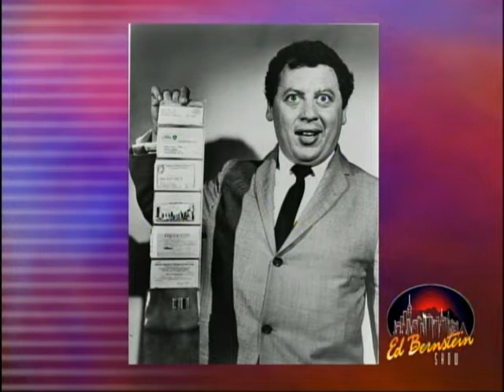Comedian Marty Allen Interview on The Ed Bernstein Show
The Ed Bernstein Show has a very exciting guest. Iconic comedian Marty Allen will be joining me to discuss how he broke into show business, his many appearances on The Ed Sullivan show and his new book, entitled “Hello Dere”.